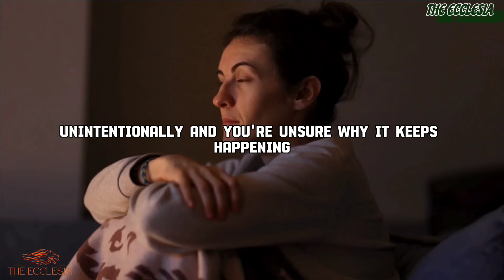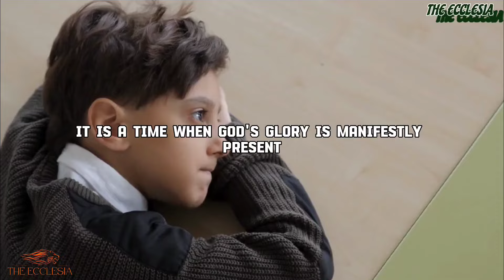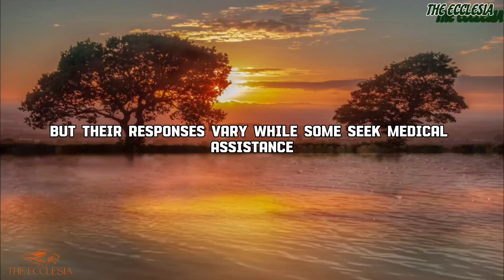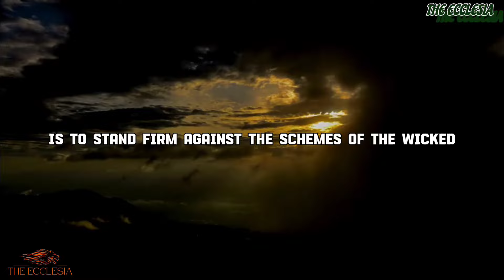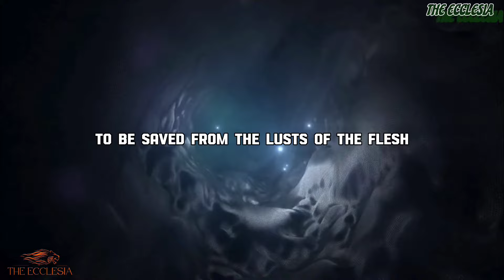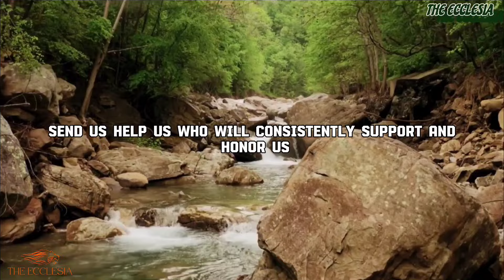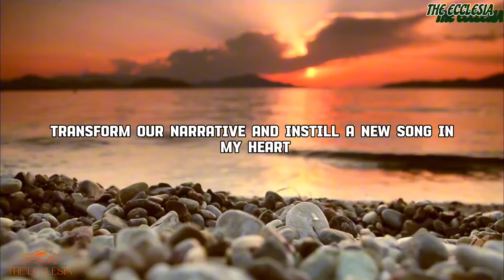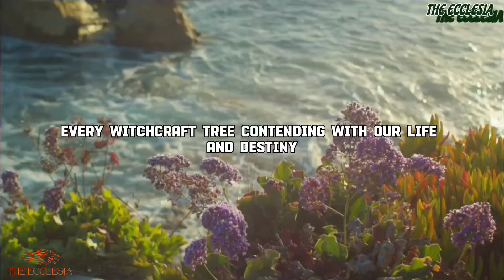IF YOU WAKE UP BETWEEN 3AM TO 5AM DO THESE 5 THINGS - CHRISTIAN MOTIVATION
This shouldn't be a mystery to the body of Christ anymore. If YOU WAKE UP BETWEEN 3AM TO 5AM DO THESE 5 THINGS - CHRISTIAN MOTIVATION

Welcome to The Ecclesia, We are providing you with enriching Christian motivational video to inspire and keep your faith going.